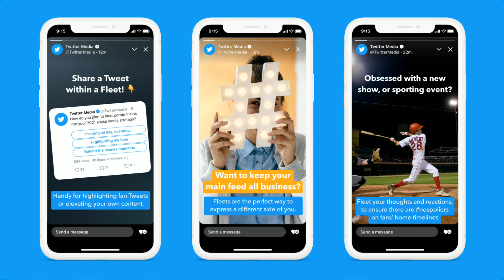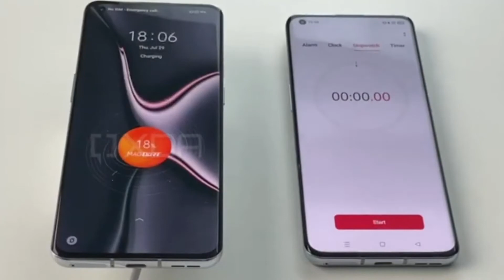Tech News | Pixel 6 Pro | YouTube Premium Lite | Twitter Fleet | Telegram Update | Realme | Amazon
Tech News Episode 1 | Pixel 6 Pro | YouTube Premium Lite | Twitter Fleet | Telegram Update | Realme magDart Wireless Charging | Amazon Smart Soap Dispenser

Smart Soap Dispenser

Hello guys ! today we started our new video series for tech news. Which will include all the latest updates, in the tech world. So today, in the first episode of tech news, we will talk about Google's new Pixel 6 phones, Twitter is ending its Fleet service, Amazon’s smart automatic soap dispenser, YouTube’s new Premium Lite plan, Telegram's recently released update, with best features and magnetic charging in Realme Flash phones.

Google # Pixel6
Youtube # PremiumLite